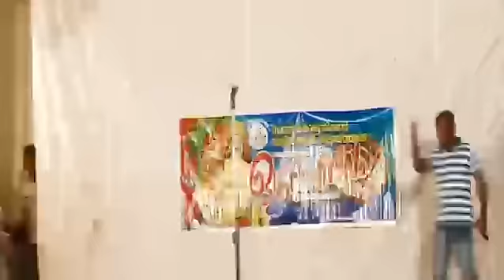നമ്മള്‍ കൊട്ടോടിക്കാര്‍ വട്‌സ്അപ്പ് കൂട്ടായ്മയുടെ ഓണാഘോഷങ്ങള്‍ part-3(26-8-2015)